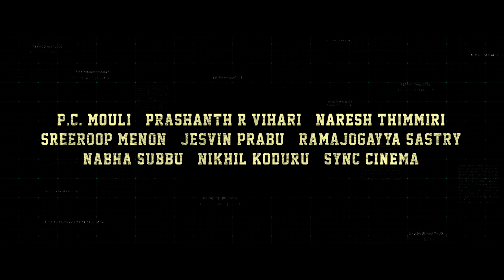Hero Kartikeya Gummakonda's next film Title Loading Video